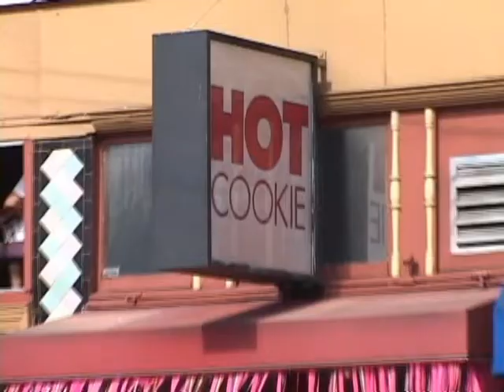Video Resume for Dina Boyer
Producer, Director, Videographer, Photographer and Editor. Those are just a few of the skills I have mastered throughout my career.

I have produced short online commercials, political ads, news packages, television programming and wedding videos.

I would love the opportunity to talk about how my skills can benefit your project, business or corporation.

Serving: Video Production Services San Francisco Bay Area, Professional Videographer San Francisco Bay Area, Design Marketing San Francisco Bay Area, Professional Photographer San Francisco Bay Area, Video Editor San Francisco Bay Area, Video Production Palo Alto, DVD authoring San Francisco, Wedding Photography, Silicon Valley, Event Photographer San Jose